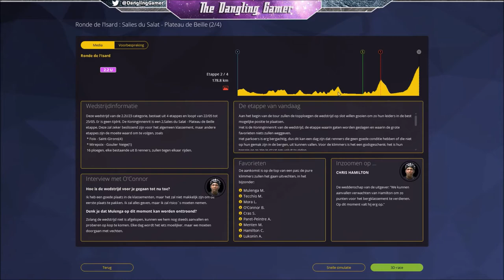Be a Pro Cyclist | Part 10 | Pro Cycling Manager 2016 | Let's play | McMulenga (ENG)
Can't wait to start this tour and go for the GC!